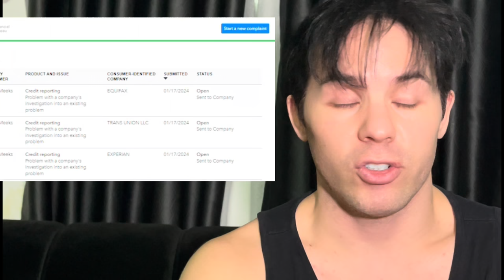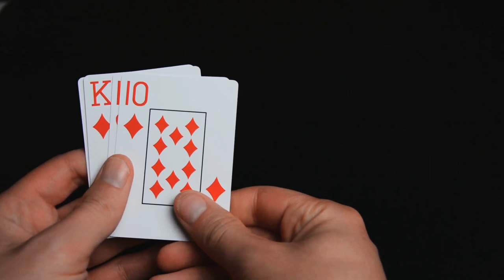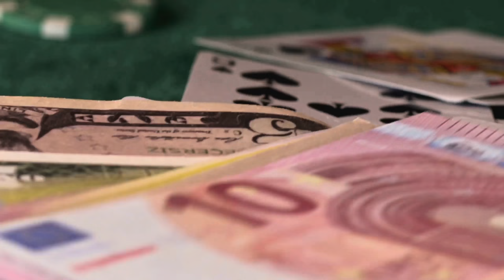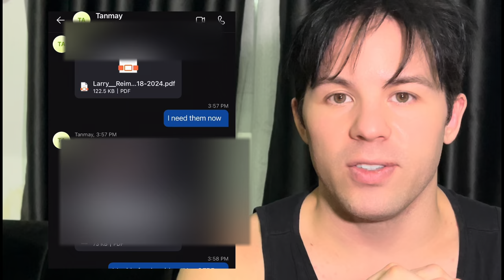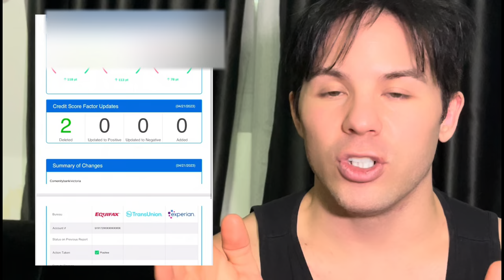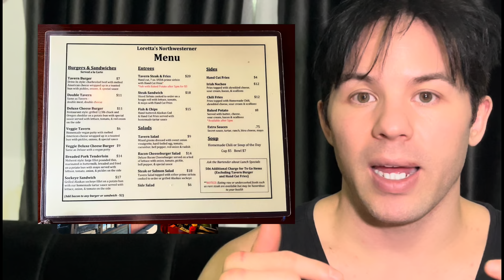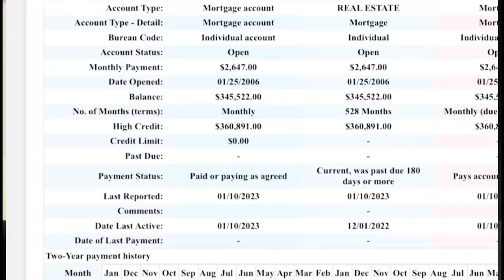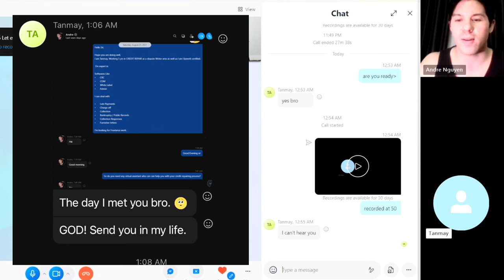This is how I remove anything off my credit report and just 24 hours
Sending CFPB dispute letters like poker chips? HOLD UP!  These 5 COMMON BLUNDERS trigger CREDIT REPORT RED ALERTS, making creditors dig deeper and sabotage your repair mission.  This vid exposes the traps and equips you with bulletproof dispute tactics to avoid tipping your hand and dominate the credit battlefield.

The PRE-FLOP is your FIRST MOVE in credit repair poker.  This vid cracks the PSYCHOLOGY OF CREDITORS, revealing how to spot "foldable" negative items and calculate your winning hand.  Learn to assess risk vs. reward, make strategic pre-flop decisions, and set yourself up for credit REPAIR VICTORY!

Learn the shocking truth about how credit repair companies are ripping you off! Discover the one simple trick that will fix your credit score for good!

financial protection bureau